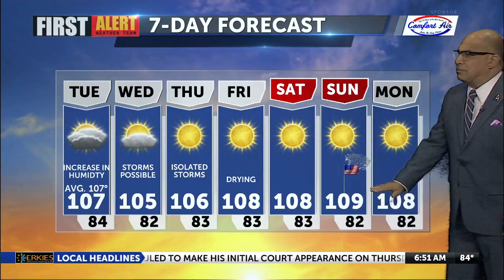Humidity on the Rise